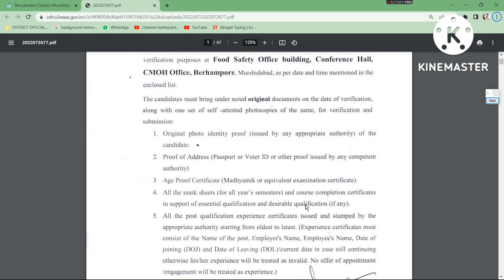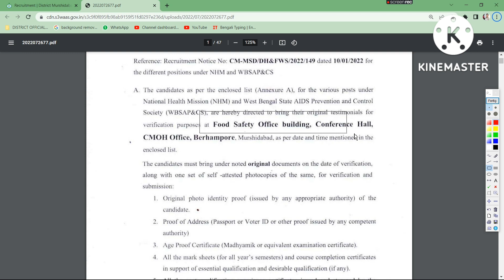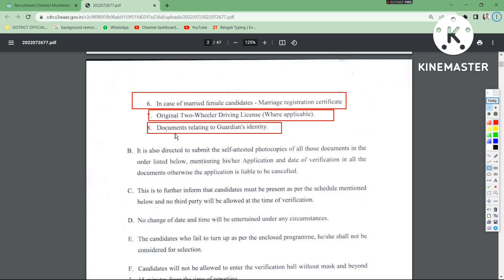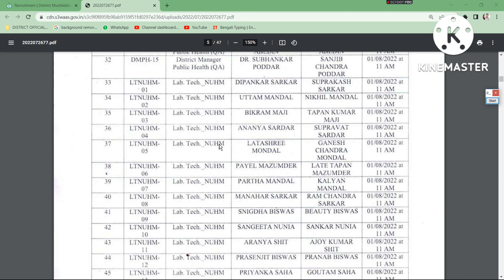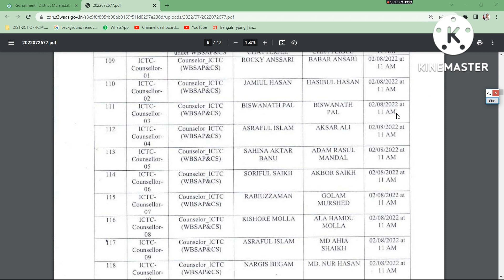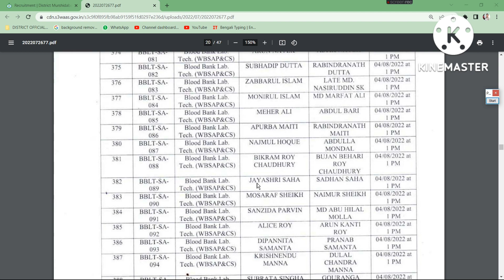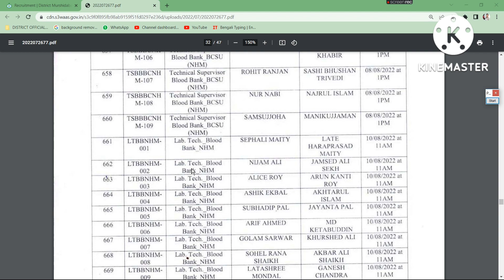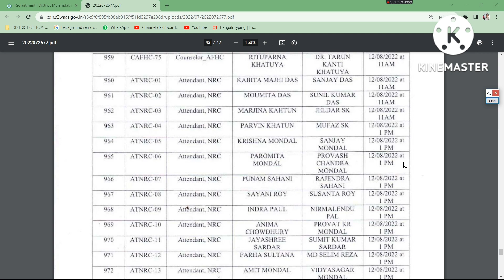Murshidabad District Jobs Update । Document Verification For Contractual Recruitment Murshidabad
যেকোনো আলোচনার জন্য আমাদের সঙ্গ যুক্ত হন
Whatapps no             👉 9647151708 ( Whatapps Only )

                                 PROTAP KONAI
                         ONLINE NEW PLATFORM
murshidabad nhm document verification
nhm document verification
murshidabad nhm recruitment 2022
murshidabad latest jobs update
murshidabad nhm short list
murshidabad district contractual jobs update
online new platform
murshidabad lab tech
murshidabad staff nurse jobs
murshidabad district recruitment
murshidabad latest jobs
murshidabad job vacancy 2022